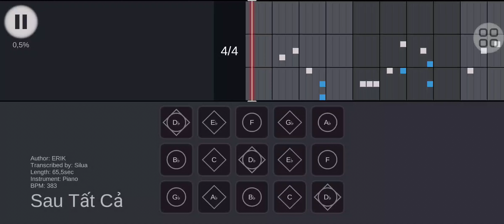Sau Tất Cả | ERIK _ Piano sky cover| Sky Children Of The Light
Đây là 1 bài mình soạn ra để mọi người cùng chill với mình.